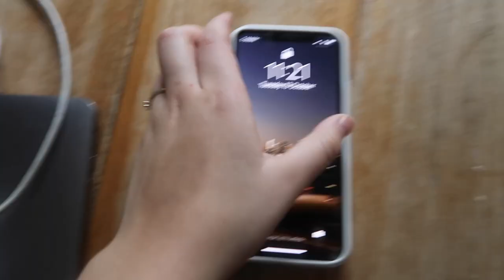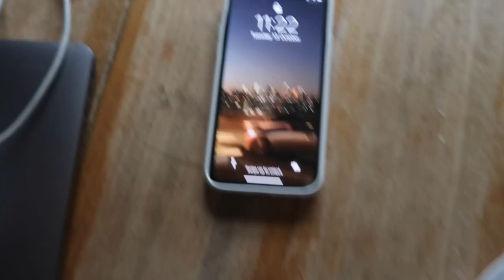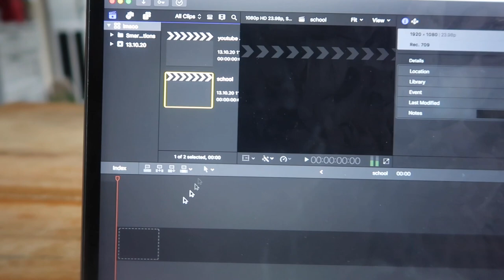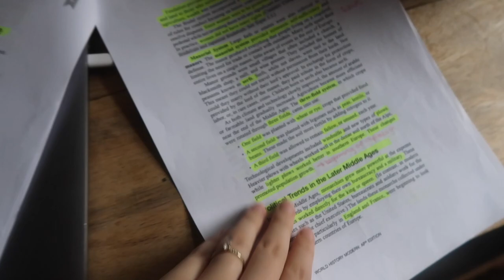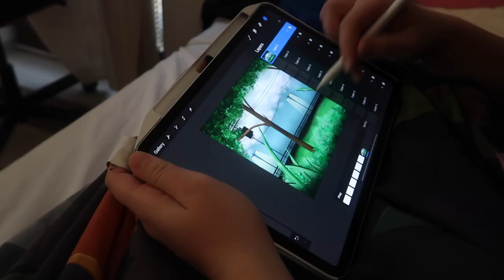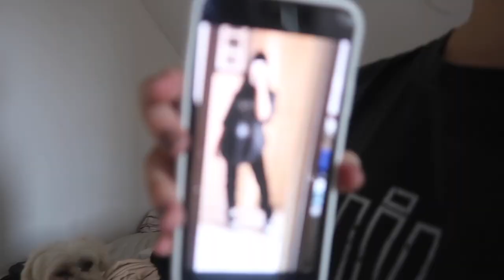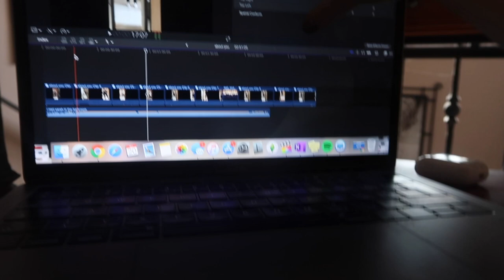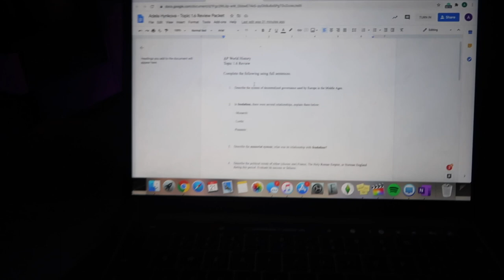CO DĚLÁM DOMA BĚHEM 2. KARANTÉNY PART 1 I Adele Brandi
VLOG Z KARANTÉNY

T I K  T O K: adelebrandii

i n f o:
věk? 18
na to natáčím? canon 60D nebo canon G7X
v čem stříhám? Final cut pro x

adele